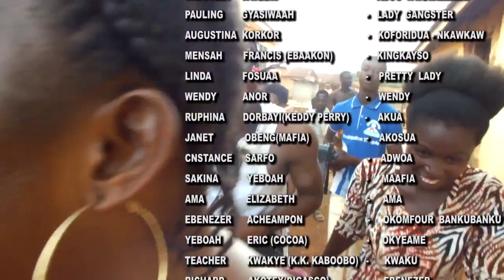MAKONSEM_KUMAWOOD GHANA Twi Movie PART (2)